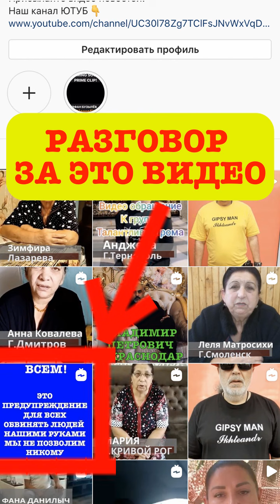ОБРАЩЕНИЕ К ЦЫГАНСКОМУ НАРОДУ